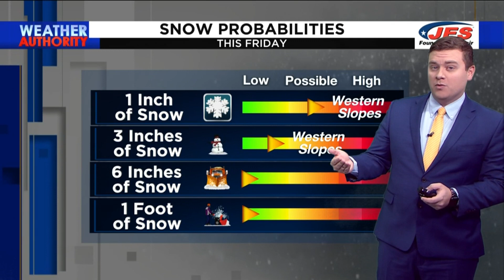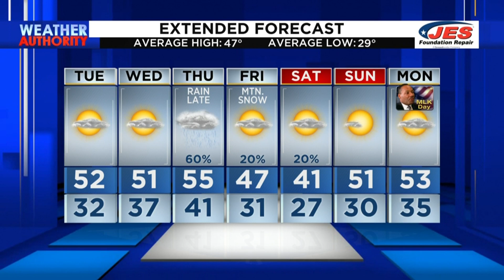Tuesday Afternoon Forecast - Jan. 10, 2023